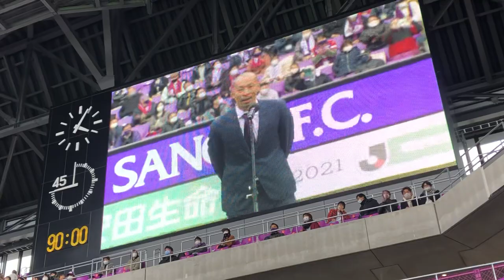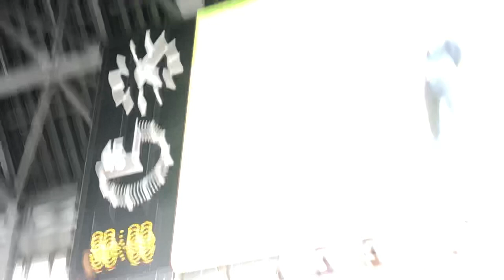【石櫃さんお疲れ様でした】2021明治安田生命J2リーグ第2節 京都サンガFCvs松本山雅FC 試合終了後、石櫃洋祐氏引退セレモニーと挨拶【2021.3.7】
2021.3.7
明治安田生命J2リーグ第2節
京都サンガFCvs松本山雅FC
@サンガスタジアム by Kyocera

DF30 石櫃洋祐

2006 ヴィッセル神戸(0試合0得点)
2007 ヴィッセル神戸(27試合1得点)
2008 ヴィッセル神戸(28試合1得点)
2009 ヴィッセル神戸(30試合2得点)
2010 ヴィッセル神戸(28試合0得点)
2011 ヴィッセル神戸(16試合1得点)
2012 名古屋グランパス(10試合0得点)
2013 名古屋グランパス(1試合0得点)
2014 京都サンガFC(39試合1得点)
2015 京都サンガFC(39試合2得点)
2016 京都サンガFC(32試合2得点)
2017 京都サンガFC(40試合1得点)
2018 京都サンガFC(40試合1得点)
2019 京都サンガFC(23試合2得点)
2020 京都サンガFC(17試合0得点)

J1通算140試合6得点
J2通算230試合9得点
公式戦通算408試合18得点

作詞作曲と編曲を手掛け、各種配信サイトにて配信中のオリジナルアルバム「NO SCANDAL!!」はこちら↓